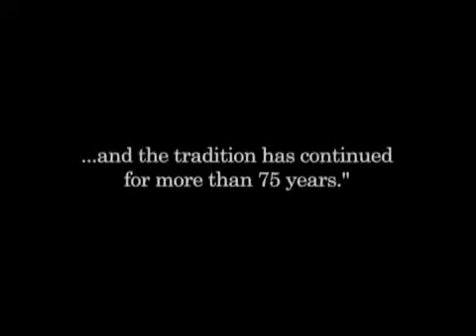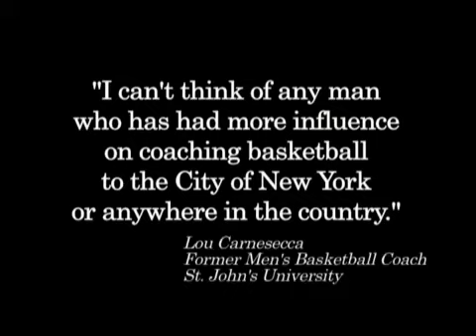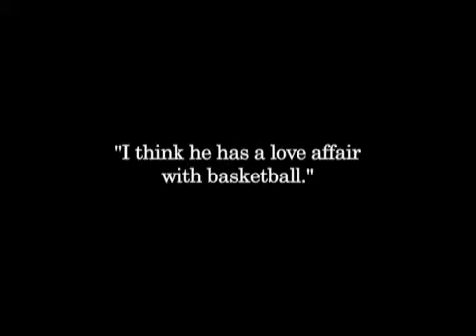Maccabees Yeshiva University Men's Basketball